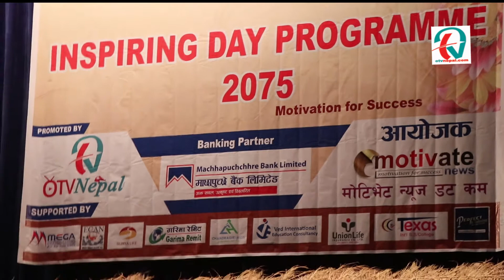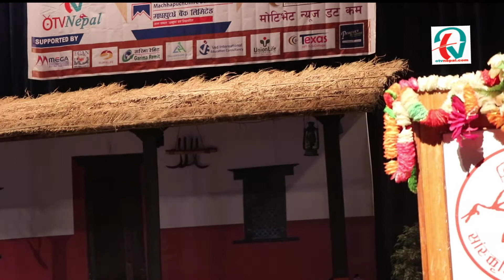कसरी सफल भए कुलमान घिसिङ ? आफैंले खुलाए सबै कुरा motivational speech by kulman ghising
कसरी सफल भए कुलमान घिसिङ ? आफैंले खुलाए सबै कुरा
motivational speech by kulman ghising